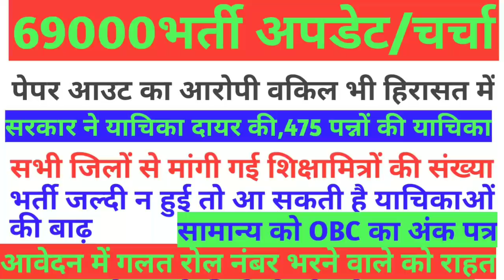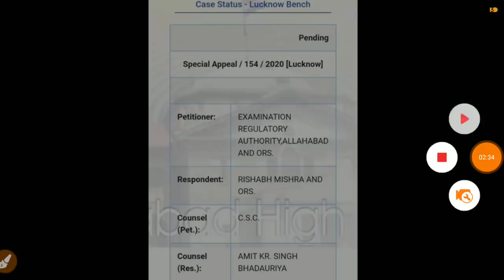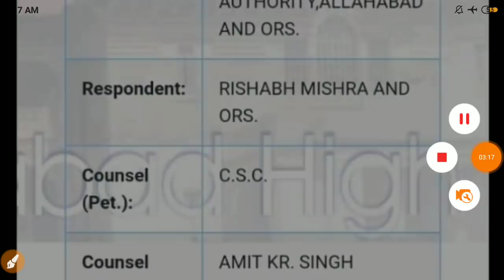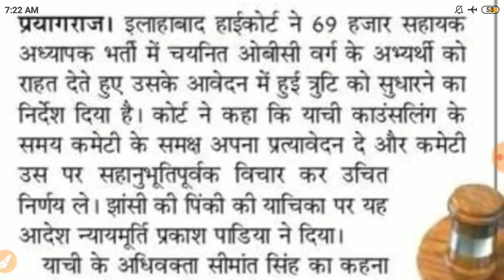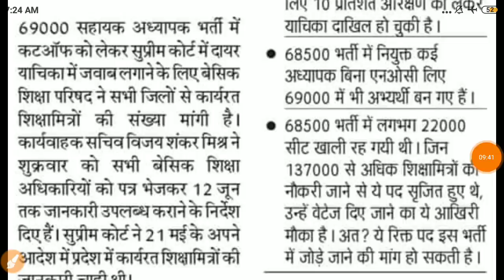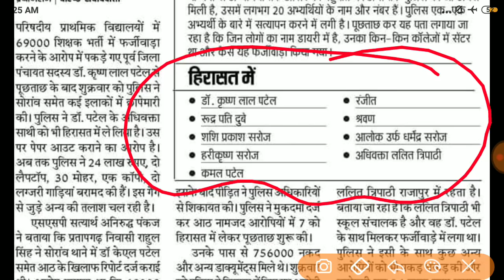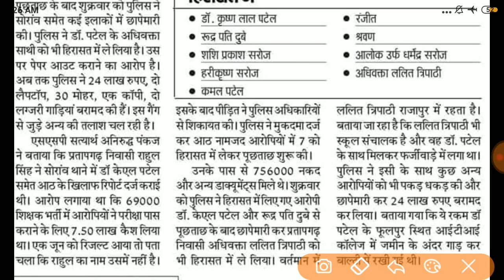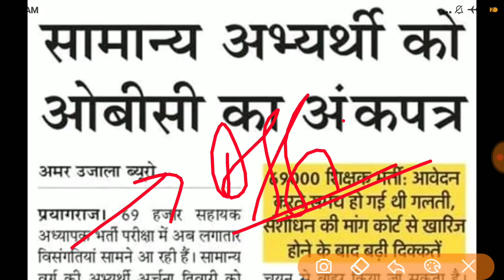69000भर्ती।भर्ती पर कई याचिकाएं।कई जिलों से शिक्षामित्रों की संख्या।सामान्य को OBC रिजल्ट।महत्वपूर्ण